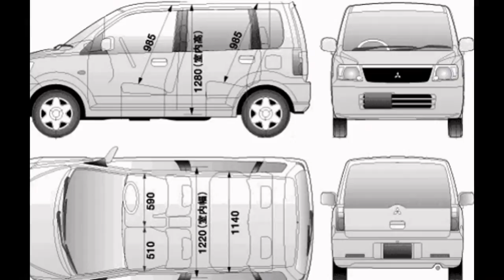MITSUBISHI EK WAGON IN ALL ANGLES AND DIFFERENT MODELS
THIS VIDEO SHOWS MITSUBISHI EK WAGON IN ALL ANGLES AND DIFFERENT MODELS